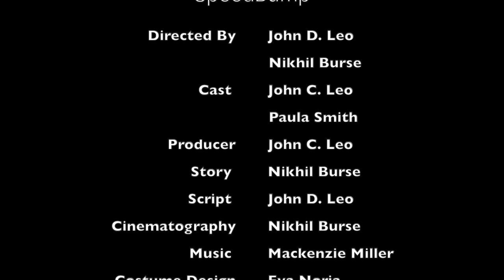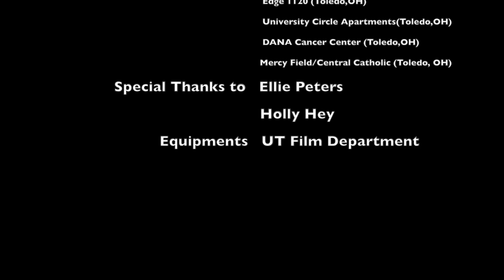Speed Bump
My film 2 final explores the concept of how people tend to only focus on themselves and fail to see from other's perspectives.

It was shot with both super 16 through the AATON and digital cinema files with the Digital Bolex D16. Our team ran out of time during the editing process unfortunately and that is why the text remained in a crappy font instead of a solid title and credit sequence. I also was pushing for grain to be added to the digital shots so they could better match the film footage, yet this idea had to be cut as well due to time. We also made a few mistakes while filming by having the matte box creep into frame. These mistakes have taught me a lot and I will grow as a filmmaker because of them.